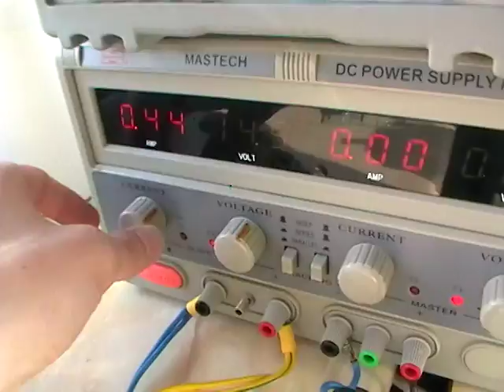Электроподжиг гремучего газа - Electric ignition of rattling gas